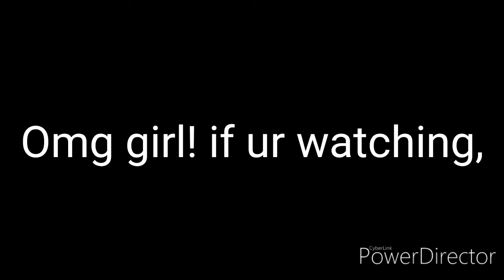Look at what my friend made! (Read disc)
Omg, bruh this is so goooooddddd! -w-
I did not make this my friendo
Channle:
plz go sub to her!
Bye~~~